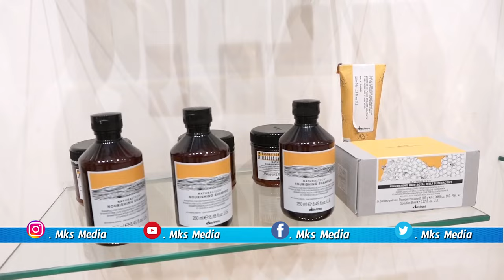Mayor Gadwal Vijayalakshmi Inaugurated Avoca Salon at Jubilee Hills | Mks Media